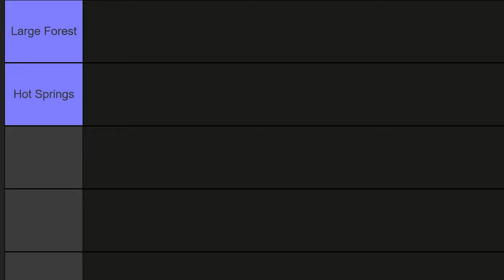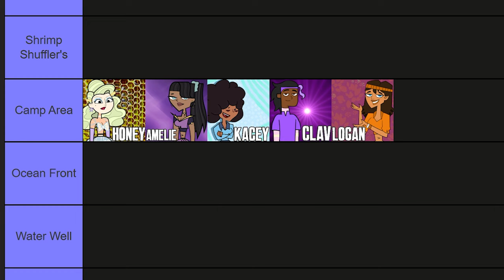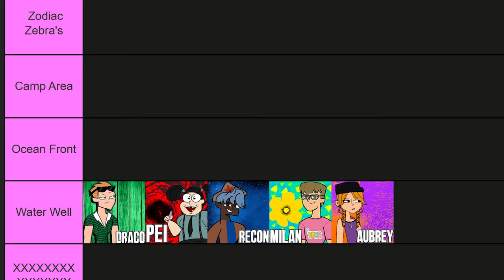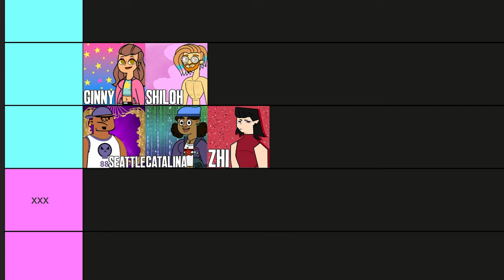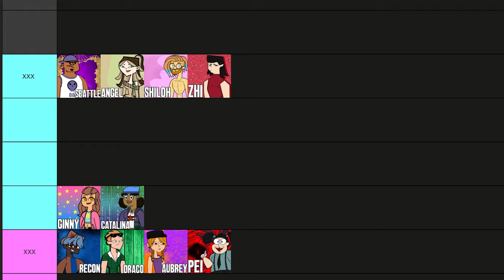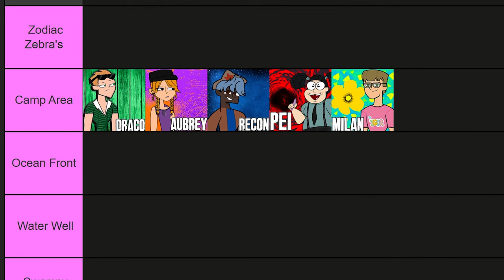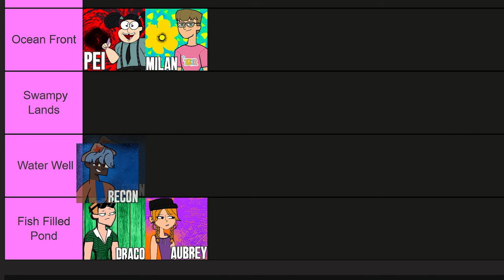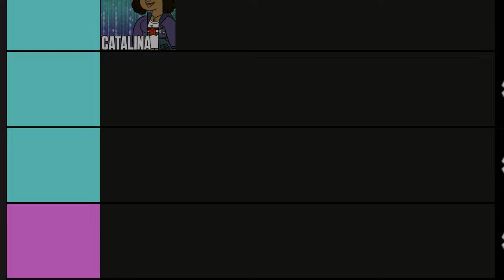GET IT POPPIN | Ep5 | TOTAL DRAMA YOKAVACHI ISLAND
EXPECT THE REVEAL OF MY BUSINESS AND MERCH SOON!

LMK IN THE COMMENTS WHAT YOUR THOUGHTS WERE!

BECOME A MEMBER OF THE DISCORD!

TDO: Mario, Rhydian, Gadget